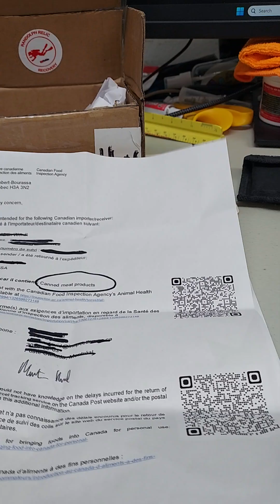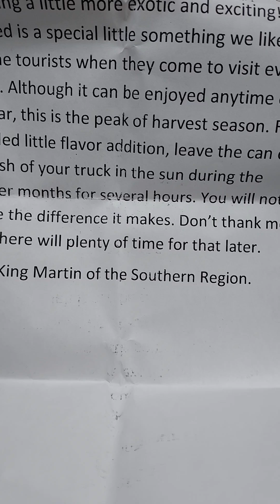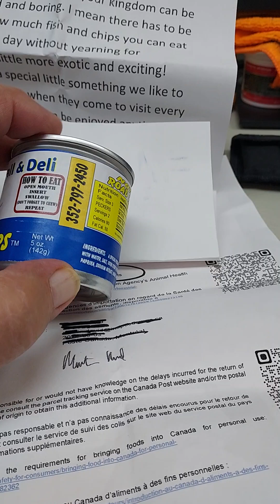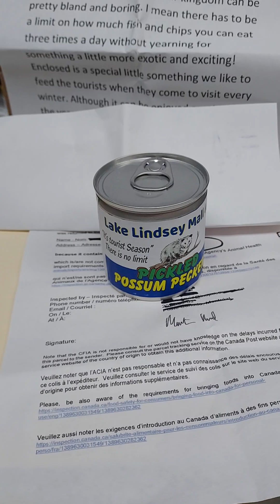Lake Lindsey Mall Pickeled Possum Peckers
It's a world-famous treat that is enjoyed by all walks of life.